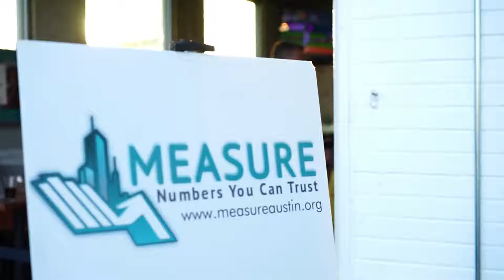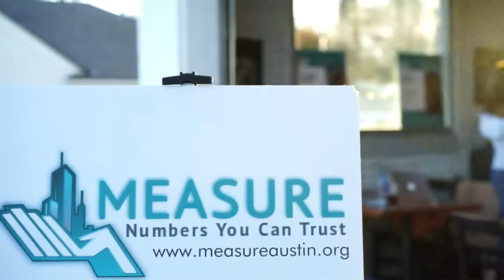Measure Austin / Big Data Community Policing Mixer